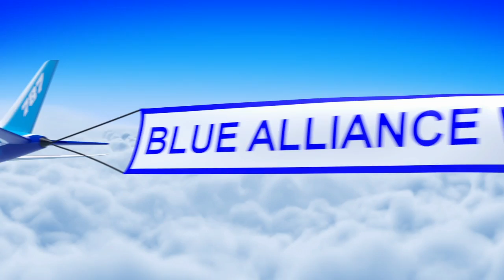Q41 2022 Pacific Northwest FIRST District Championship